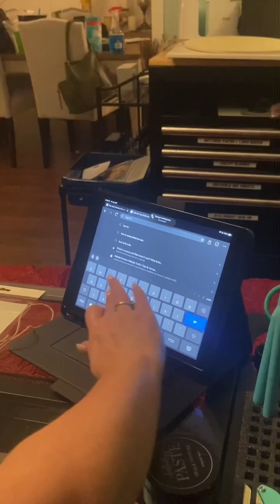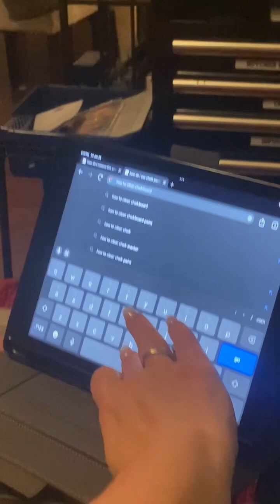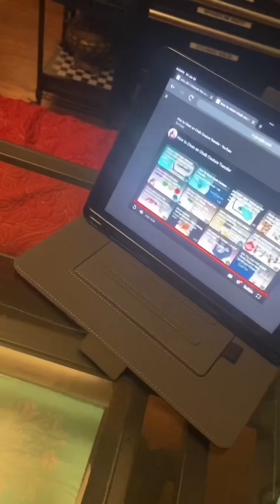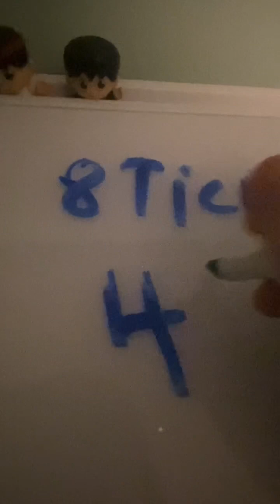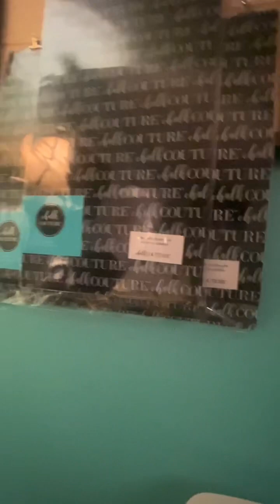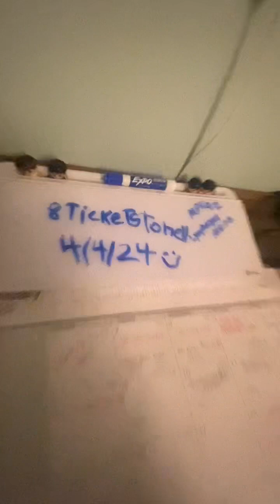Idk what to call this vid